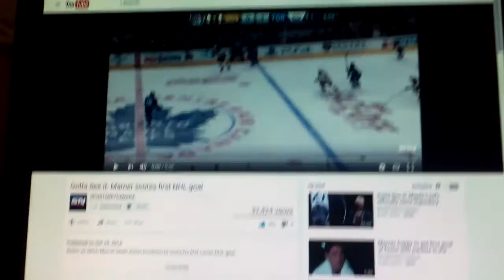Daily Vlogs with Sophie Vlog #47: Watching Mitch Marner's first NHL goal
If you don't know who Mitch Marner is, then you've got problems. He scored his first NHL goal on Saturday and it was spectacular. Even though I didn't watch the game, it was still cool to watch. My uploading schedule has been updated to Tuesdays after Sophie's 51st vlog and I want all of my videos to go viral. See you in vlog #48... Bye!